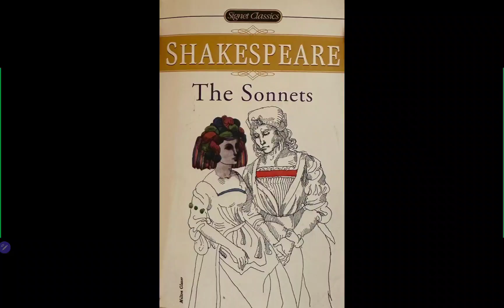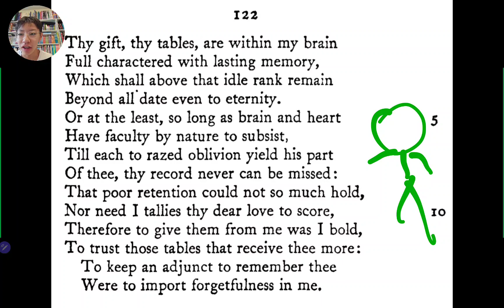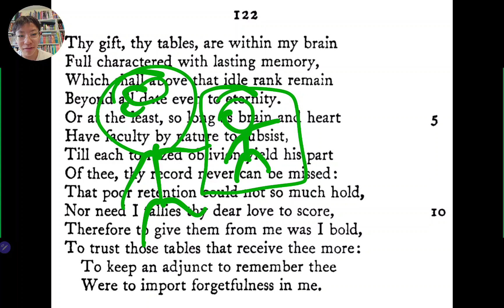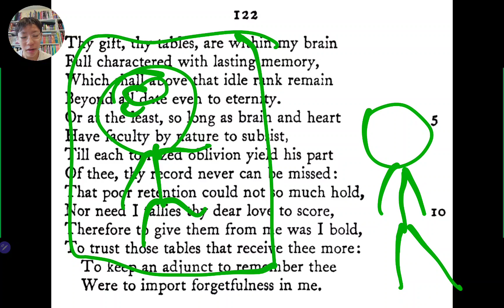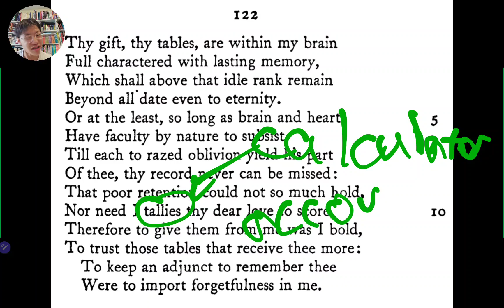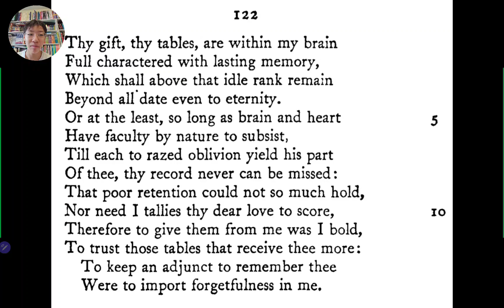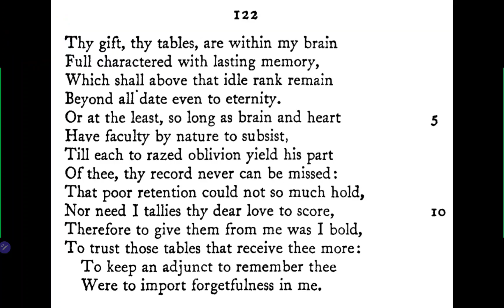한션 Sean : 122 / 154 《 SHAKESPEARE the SONNETS 》